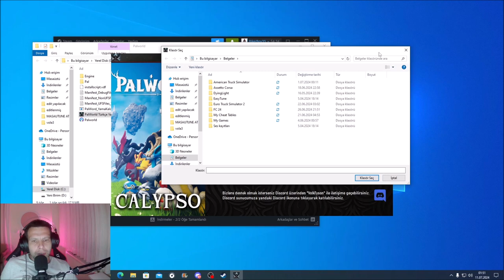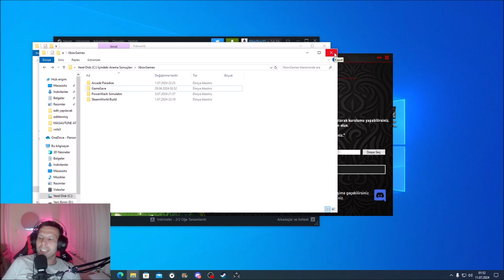PALWORLD TÜRKÇE YAMA KURULUMU VE BOSS KESTİK